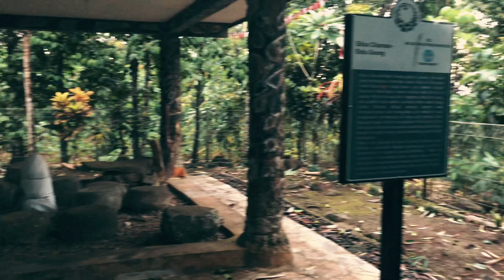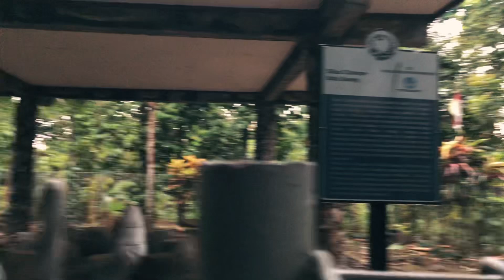Asal Muasal dan Sejarah Situs Purbakala Batu Go'onG Gunung Pulosari Pandeglang Banten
Situs Batu Goong, dikenal dengan nama 'Batu Goong' karena situs ini berupa artefak batu dengan bentuk mirip gamelan atau kenong (dalam bahasa Sunda yaitu Goong), karena bentuknya seperti Goong, masyarakat setempat menyebutnya Batu Goong.
Jarak antara Situs Citaman dan Situs Batu Go'ong, diperkirakan sekitar 250 Meter.
Perjalanan dari Situs Citaman menuju ke Situs Batu Go'ong meski agak jauh, namun lumayan menghibur, dan kita akan disajikan pemandangan alam yang indah dan sejuk.
Perjalanan menuju ke Situs Batu Go'ong, kontur tanahnya berbukit-bukit dan berteras-teras mirip punden berundak.
Situs Batu Go'ong terdiri dari sebuah batu menhir, yang berdiri di tengah dan dikelilingi oleh 10 batu silinder beralas datar atau palinggih, dan satu artefak kecil berbentuk kenong.
Batu menhir yang berdiri di tengah, sekilas nampak berfungsi sebagai pusat dari batu-batu lain yang disusun mengelilinginya.Selain itu, terdapat sebuah artefak batu yang masih terkubur di luar cungkup.Situs Batu Go'ong ini dilindungi oleh pagar, Di luar Kompleks Situs Batu Go'ong yang dipagari, di bagian barat daya, ada dua buah batu dengan bentuk dan ukuran yang berbeda.
Menurut cerita rakyat yang beredar, situs batu go'ong dahulunya merupakan tempat perkumpulan para wali setanah jawa, terutama para aulia dan wali yang berada di tanah banten.
Di situs batu go'onglah para wali merapatkan suatu permasalahan,ide,gagasan, untuk keberlangsungan umat beragama islam di era syekh sultan maulana hasudin banten.
Situs batu go'ong, mempunyai dua sejarah kurun waktu dan peradaban. dimana waktu pandeglang sebelum memeluk agama islam, situs batu go'ong di jadikan tempat ritual dan semedinya para resih di jaman kerajaan salakanagara yang beragama hindu.
Di situs batu go'ong, para resi yang sudah mencapai puncak kejayaan ilmunya, akan melakukan bersih bersih jiwa dan raga di mata air yang bernama cipanitikan.
Hingga samapai saat ini, situs batu go'ong dan mata air cipanitikan, sering di datangi para pelaku sepiritual di wilayah banten bahkan di luar provinsi banten.
Situs batu go'ong menyimpan sejuta kisah dan sejarah peradaban hindu dan islam yang tersebar di wilayah gunung pulosari pandeglang provinsi banten.